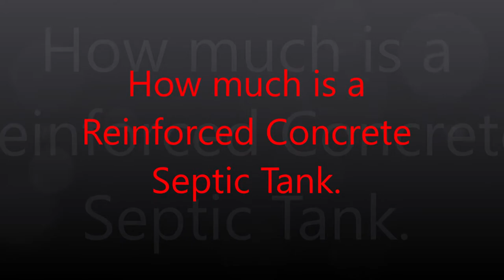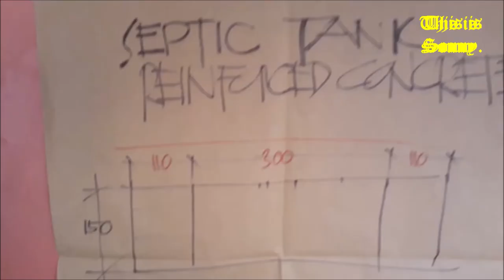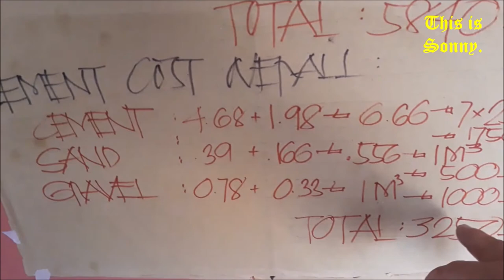How much is Reinforced Concrete Septic Tank.